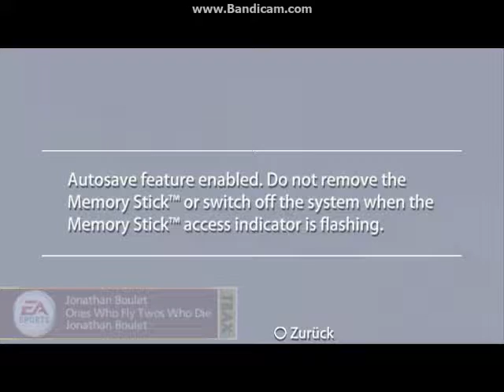Grupa A:Deutschland vs Moldawien 1-0 (2 Kolo)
Njemacka je u 90 minuti pobjedila Moldaviju sa 1-0 i prosla u polufinale BozicnogNovogidsnjeg Turnira u Hrvatskoj